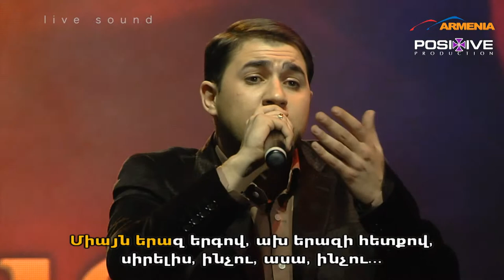ARSEN HOVSEPYAN - SIRELIS